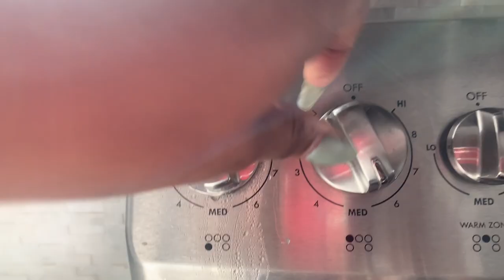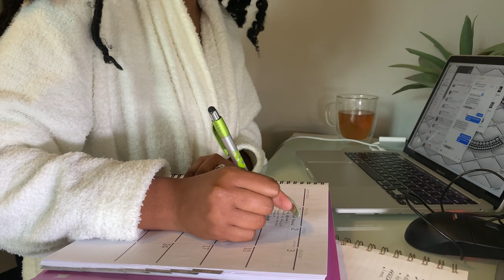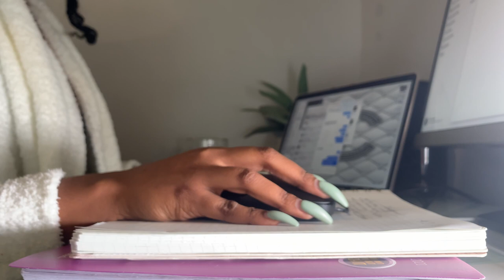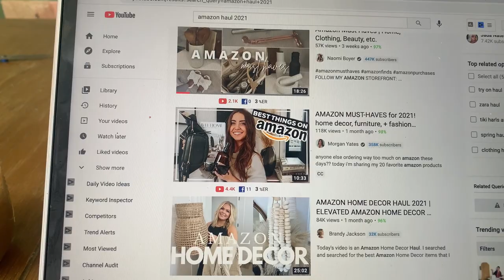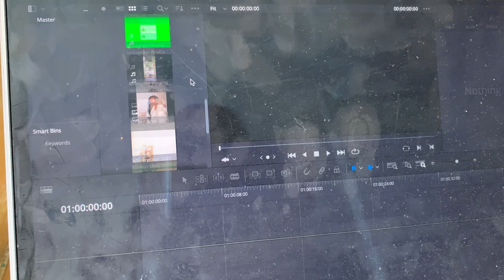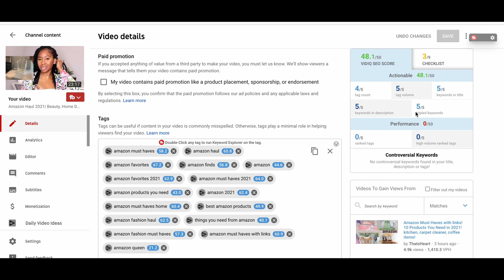I Hate it Here! | Micro Influencer Life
Hey Ninjas! Today's video is a realistic day in the life of a small youtuber/content creator. This video will include my  productive creator life work flow and regular life balance. I hope you all enjoy this video!

day in the life of a content creator
day in the life of a small content creator
content creator instagram
productive day in my life a productive day in my life